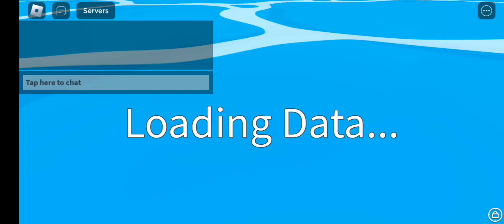I'm finally at third sea!!!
I'm sorry if there's no sound
and sorry if it's laggy